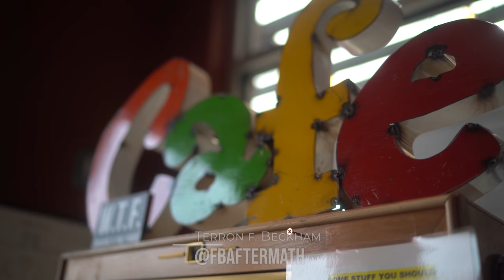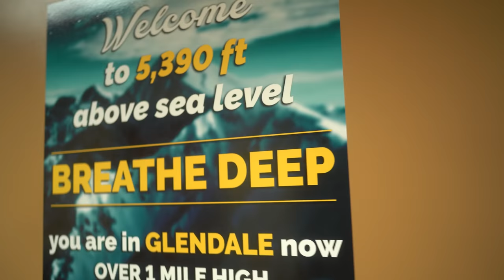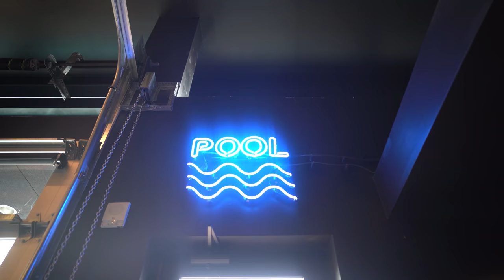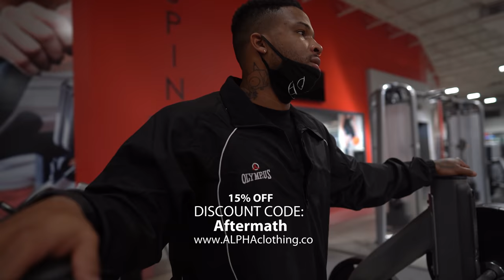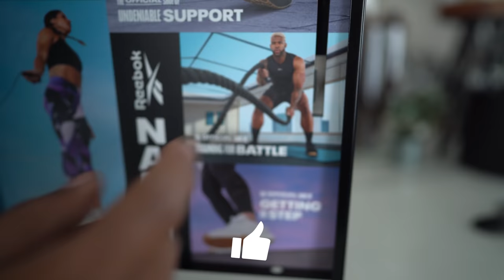Pro Rugby Tryouts !! My New Sport?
Welcome to another video from Fbaftermath, todays vid Pro Rugby Tryouts !! My New Sport? Fitness vlog where I show you how my Pro rugby tryouts went.

► do twice